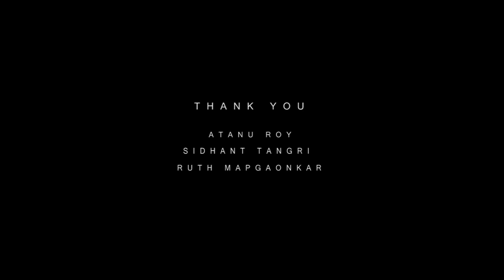BARBER SHOP - A Photorealistic CG Environment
FX School student, Nishad Patil, created this beautiful and mood-filled barber shop while pursuing his Diploma Course in Computer Graphics Animation.